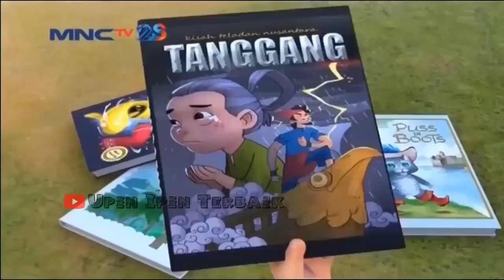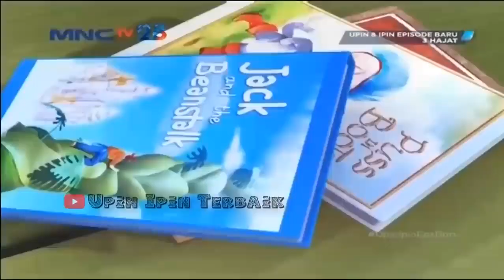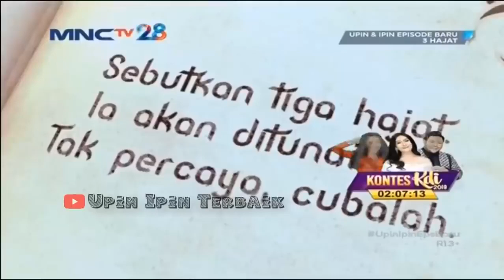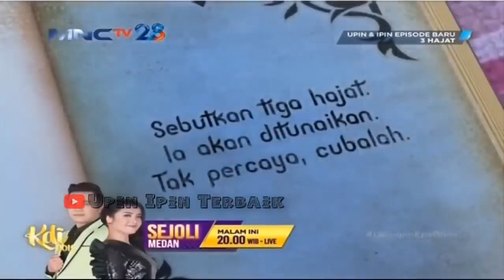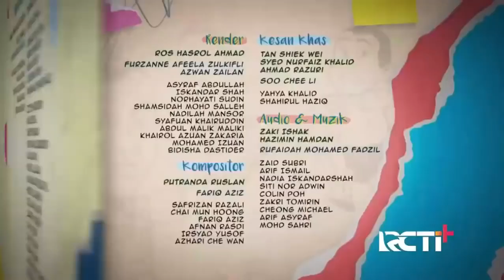UPIN & IPIN TERBARU | UNCLE ATONG BAIK HATI | FULL EPISODE - 16 JUNI 2022